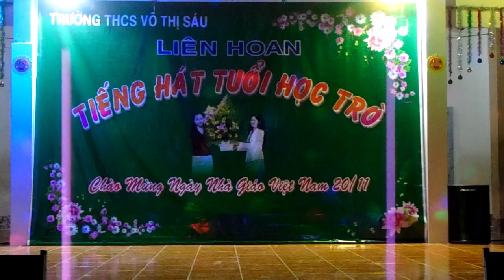Lớp 7H - Khúc ca học trò (Múa) - Trường THCS Võ Thị Sáu năm 2018 - 2019